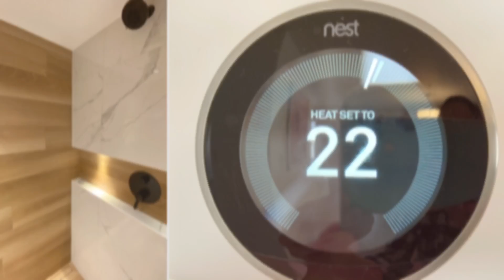Introducing 5553 rue Garnier: Condo for sale in the Plateau, Montreal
Rare on the market, spacious 2-bedroom divided condo with parking and private outdoor space in the heart of the Plateau.

Bright corner unit with lots of windows, generous living areas, warm modern hardwood flooring, office nook. Central A/C, high end gas cooker. Possibility to instal a gas fireplace.

Over 1050sf of net living space, well run quiet co-ownership of 8 units on a safe family friendly street, in one of Montreal's most highly sought after and vibrant neighbourhoods. Near all shopping, beautiful parks, schools, cafés, bistros and restaurants. Sophistication, culture, great food and great neighbours, the very best that Montreal has to offer!